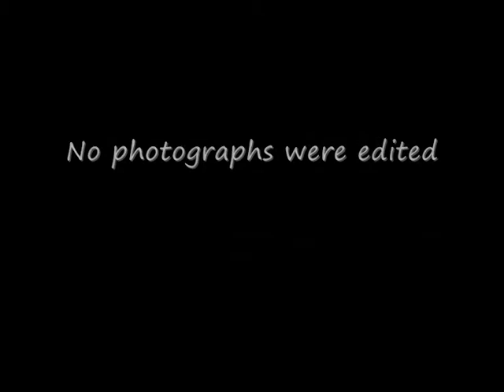Komodo underwater photographs by Suzy Jarman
Underwater photographs taken in Indonesia whilst on a scuba diving trip, sailing round Komodo and Rinca Islands then in Bali.  Photographs taken by Suzy Jarman.

SEC No. SEC Name - Music Title
Sec 1: Sampai Jumpa Logi - Desert City
Sec 2: Scenery - Bright Wish
Sec 3: Assorted - Clean Air
Sec 4: Sponges - Bassa Island Game Loop
Sec 5: Corals - Senbazuru
Sec 6: Sea Squirts - Water Droplets on the River
Sec 7: Star Fish - Beach Party
Sec 8: Manta Rays - At The Shore
Sec 9: Feather Stars - Sunshine V2
Sec 10: Fish - Somewhere Sunny

I like the last piece of music the most - it makes me feel really happy.